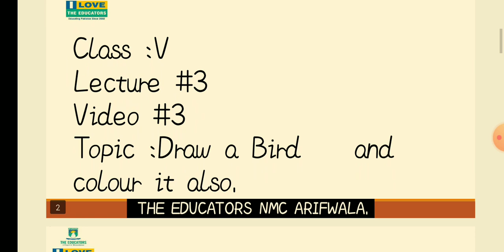Class V Art & Craft 16th Sep,2020 Video#3